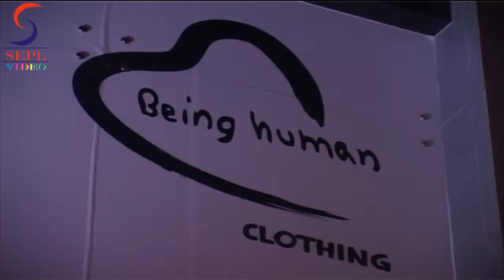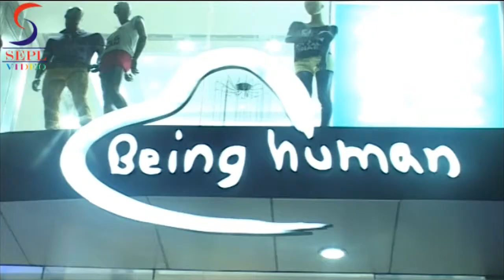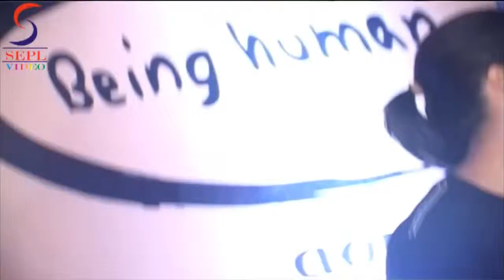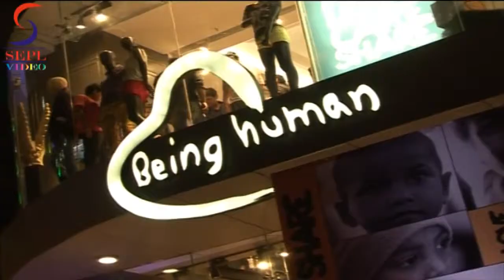Being Human store red carpet opening ceremony